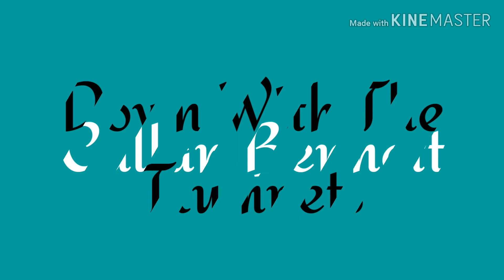DOWN WITH THE TRUMPETS 》CALLAN BENNETT